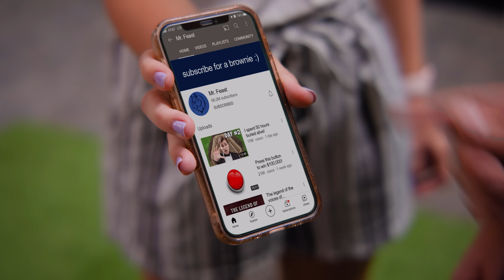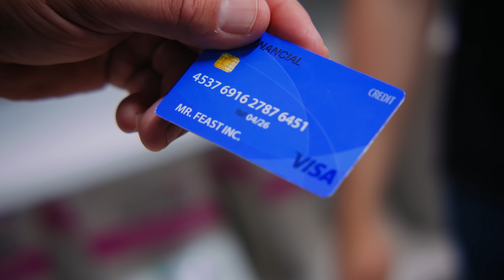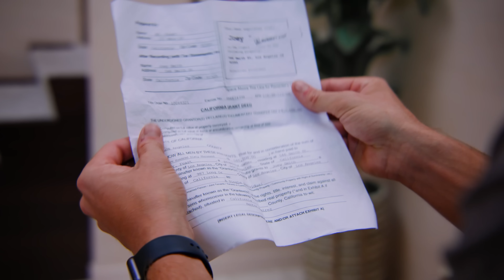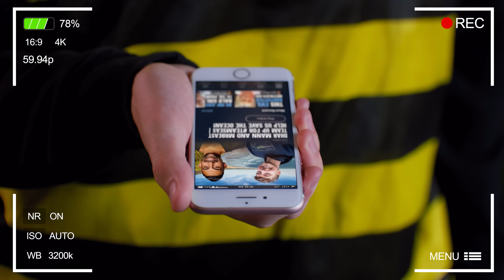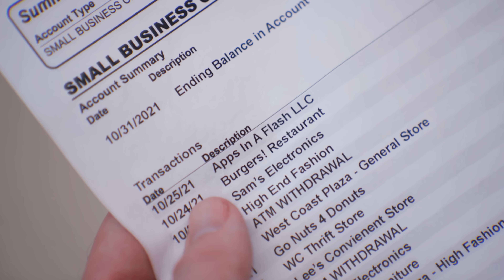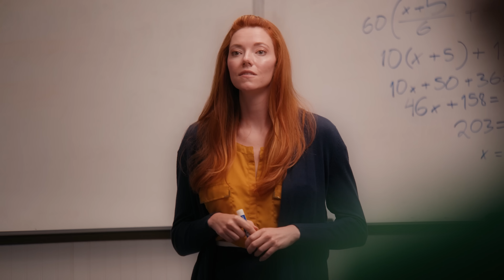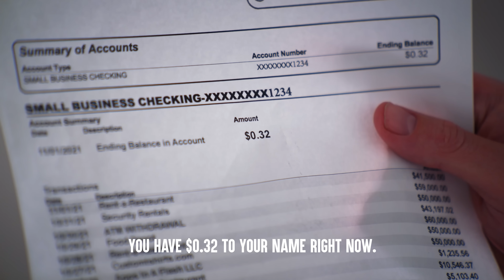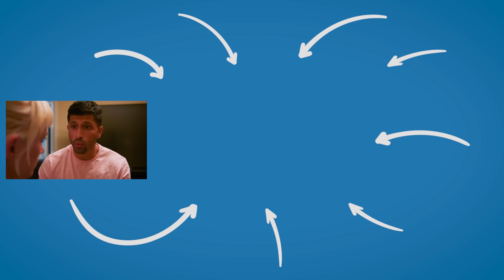SHOCKING STORY Of The Real MrFeast | Dhar Mann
CHAPTERS
00:00   MrFeast KICKED OUT Of Store
09:38   MrFeast Fights With MrBeast
14:13   MrFeast Runs Out Of Money
31:59   Recommended Video To Watch Next